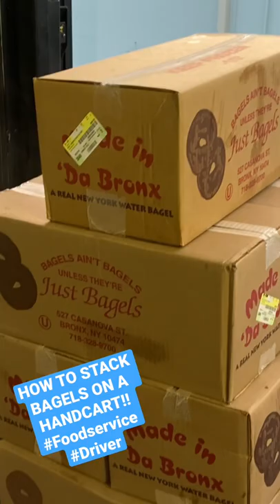HOW TO STACK BAGELS ON A HANDCART ?